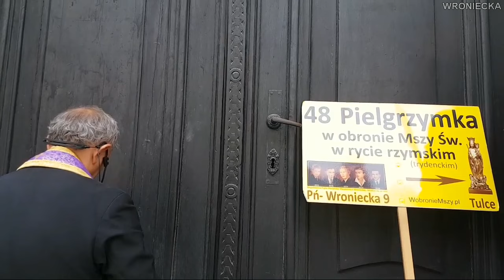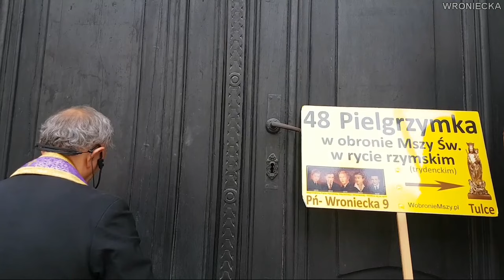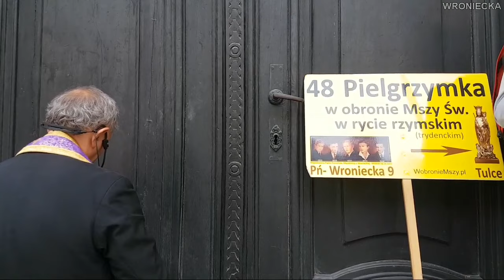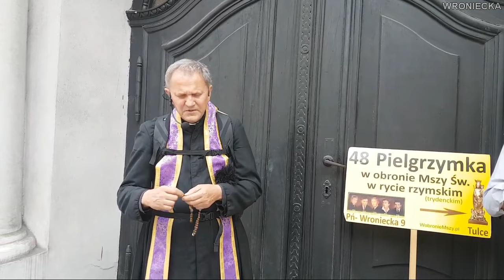SZAJKA WRONIECKIEJ PSIE KUPY MARCIN G. IDZIE Z WOŻNICKIM W PIELGRZYMCE DO TULEC 26.08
Spod kościoła Salezjanów  wyruszyła dziś piesza pielgrzymka Michała Woźnickiego i garstki jego wiernych z Poznania do Tulec.Co ciekawe, na pielgrzymce pojawił się i krzyż niesie Marcin G. Mężczyzna, który pojawił się w "Domu Ludu Bogomyślnego" pod koniec kwietnia tego roku i po 3 miesiącach pobytu tamże i po ostatniej pieszej pielgrzymce z Poznania do Gietrzwałdu z Baranowa się wyprowadził.
Nawet przed drzwiami kościoła Michał Woźnicki nawiązał znów do prywatnego aktu oskarżenia przeciwko niemu ks. Jacka B. Salezjanina. I powiedział znów co o tym myśli.
Zresztą nie tylko o ks. B. O innych Salezjanach też...